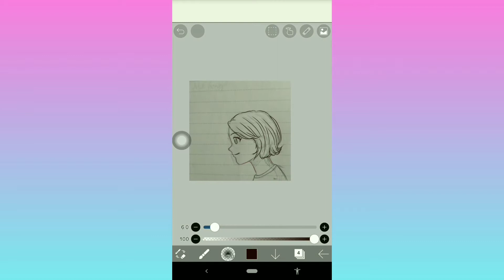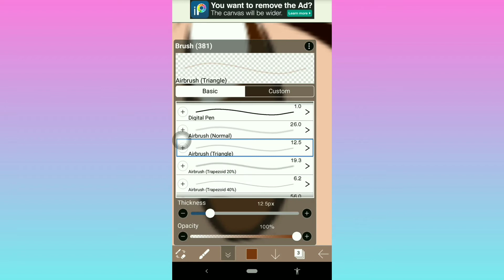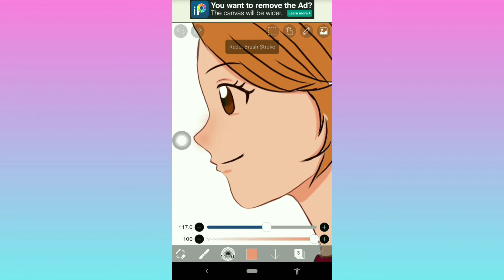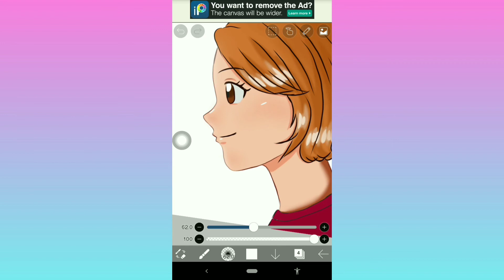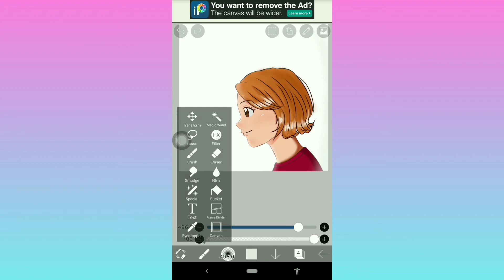HOW TO CREATE A SIMPLE ANIME CHARACTER USING IBISPAINTX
Hi everyone, I hope you are safe wherever you are. This quarantine is very boring so let us try to learn new skills such as drawing, painting and much more.